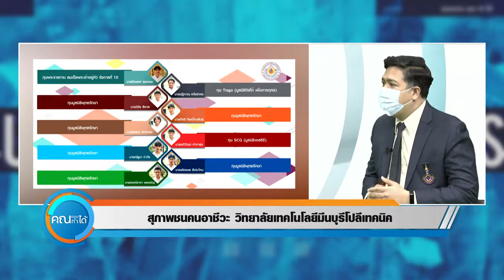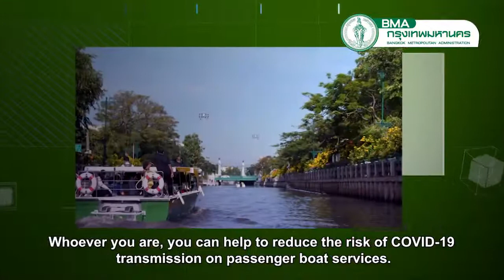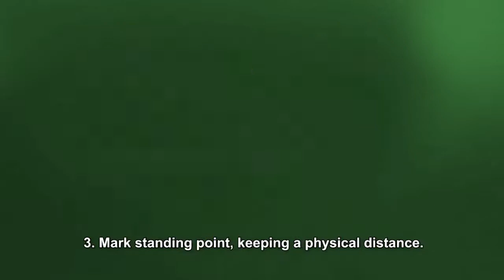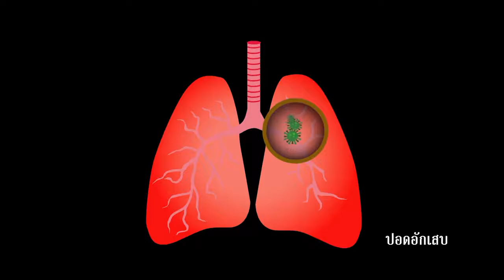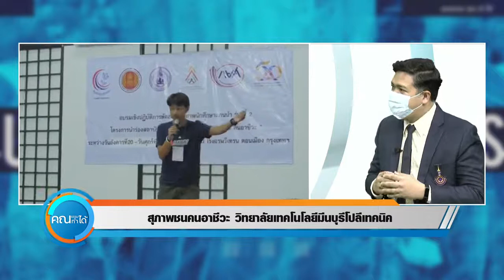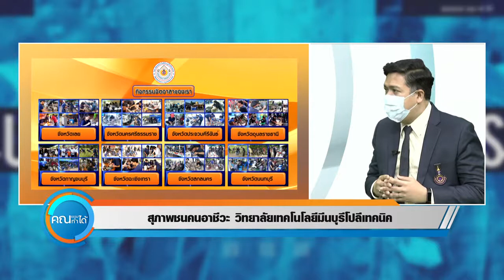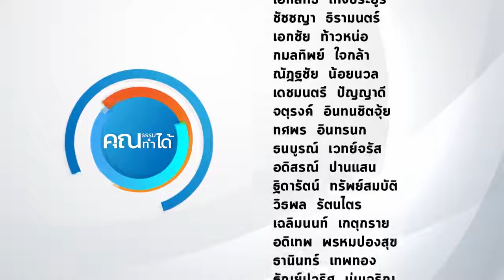คุณธรรม คุณ ทำ ได้ I ตอนที่ 3 สุภาพชนคนอาชีวะ วิทยาลัยเทคโนโลยีมีนบุรีโปลีเทคนิค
ประเด็น : สุภาพชนคนอาชีวะ วิทยาลัยเทคโนโลยีมีนบุรีโปลีเทคนิค
แขกรับเชิญ : นายปรวี ศรีสง่า ผู้อำนวยการวิทยาลัยเทคโนโลยีมีนบุรีโปลีเทคนิค
ออกอากาศวันที่ : 29 พฤษภาคม 2564